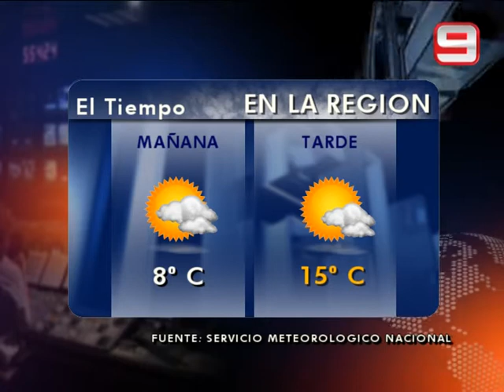Telediario 4 minutos - 24/09/12